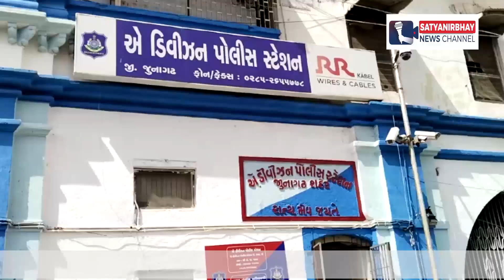Junagadh : જુનાગઢમાંથી ઝડપાયેલ નકલી ડીવાયએસપી હજુ તારિખ અઠાર સુધી રિમાન્ડ પર